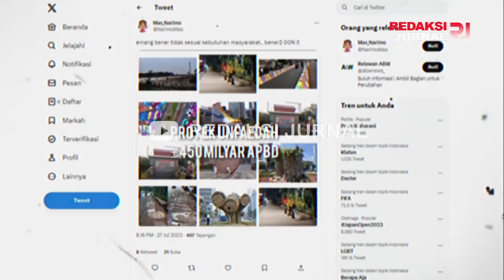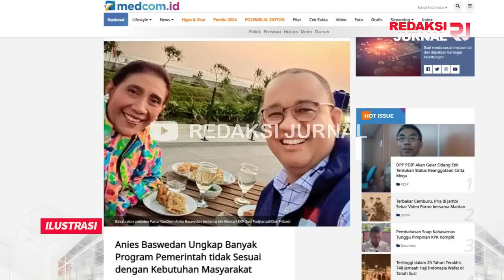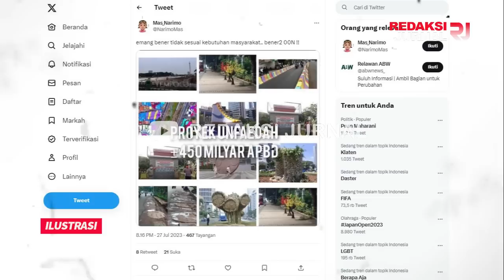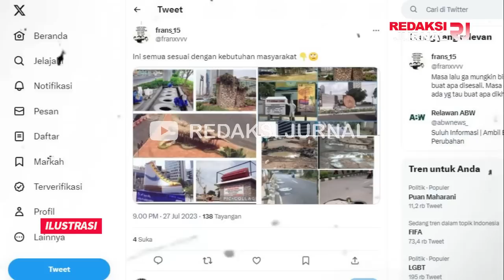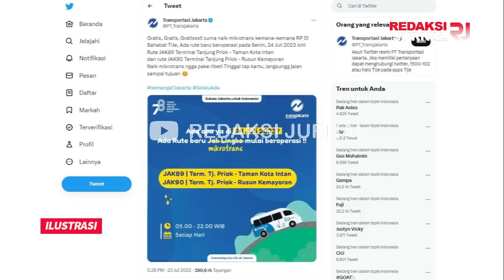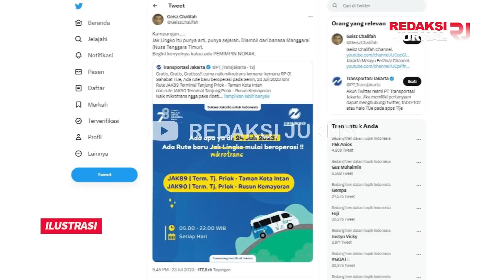ANIES NYINDIR JOKOWI, KENA SENJATA MAKAN TUAN❗TUGU SEPATU, TUGU SEPEDA,MONUMEN BAMBU LEBIH UNFAEDAH😂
ANIES BASWEDAN UNGKAP BANYAK PROGRAM PEMERINTAH TIDAK SESUAI DENGAN KEBUTUHAN MASYARAKAT? OOH KAYAK PROYEK TUGU SEPATU, TUGU SEPEDA, KAIN WARING, MONUMEN BAMBU, POHON PLASTIK, TOA BANJIR, NGECAT GENTENG DLL! UNFAEDAHH NIESS!!

Seperti dilansir dari akun twitter relawan anies baswedan @abwnews_ menyebutkan jika “Anies Baswedan Ungkap Banyak Program Pemerintah tidak Sesuai dengan Kebutuhan Masyarakat.” Sambil menautkan sebuah artikel berita dari laman medcom.com. berikut isi beritanya…

Bakal Calon Presiden Anies Baswedan menilai banyak program pemerintah yang tidak sesuai dengan kebutuhan masyarakat di lapangan. Anies membuktikan dirinya berani mengubah kebijakan itu dan berhasil di DKI Jakarta.

Berawal dari cerita Anies terkait pengelolaan sejumlah kampung di Jakarta. Ia melibatkan masyarakat dalam pengerjaan proyek di kampungnya masing-masing.